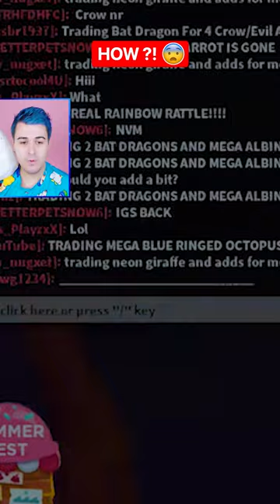I TRADED EVERY MEGA 🌋 DANGER EGG PET FOR THIS ?! IN ADOPT ME ROBLOX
Adopt me roblox game with Jeffo roblox! I make youtube shorts about roblox adopt me trading during adopt me update. In this adopt me new update 2023, I unlock everything in the adopt me jungle theme update like the mega neon bird of paradise, mega neon fossa and mega anteater. I also unlock the adopt me new jobs and worked as principal and teacher in the adopt me school and as doctor and nurse in the hospital. I buy everything in the new adopt me supermarket after the adopt me farm shop refresh. I unbox 100 danger eggs to unlock every mega neon danger pets in adopt me danger egg update. I try hatching all new adopt me pets from new danger egg like the adopt me legendary mega spinosaurus and mega neon owlbear. I also try hatching 100 eggs to get new adopt me danger pets such as the mega lammergeier, mega puffer fish and the mega neon piranha. I try adopt me hacks to hatch the mega neon blue ringed octopus, mega hippo, and the mega borhyaena gigantica. I do adopt me trades to get new adopt me danger pets such as the mega angler fish, mega neon poison frog, mega neon liger, and mega neon mosquito. I also do a try not to laugh challenge while watching funny memes and roblox shorts. I trade mega neon adopt me pets and try to unlock the secret on how to get free robux. I playadoptme and tell a roblox story about my house tour and fun challenges such as noob to pro in 24 hours and roblox trading only one color. I also play adopt me new update and do adopt me giveaway in my family friendly adopt me channel. I look at funny roblox memes and do roblox roleplay with roblox funny moments. I like to go undercover and try adopt me hacks, roblox hacks and roblox tiktok hacks to get unreleased adopt me free pets. I try to find out how to get rich in adopt me and how to get free pets in adopt me using adopt me codes in my roblox gameplay. I like trying new roblox games and making roblox movie with my roblox girl gamer crush and best friend.